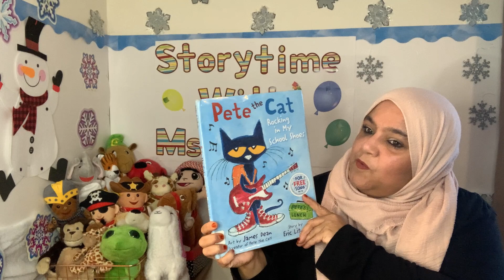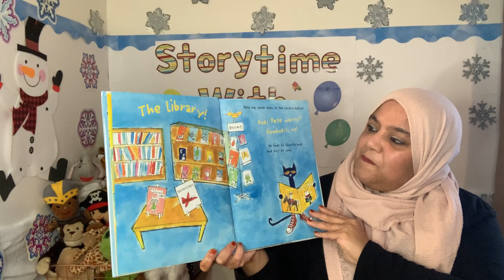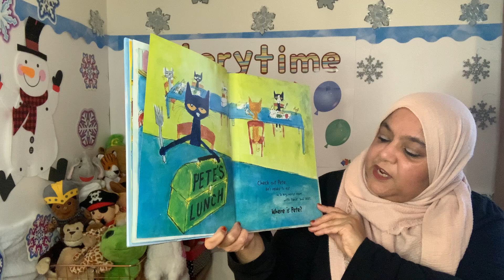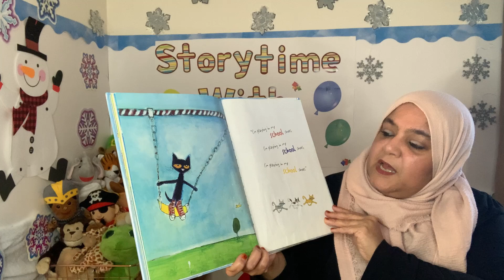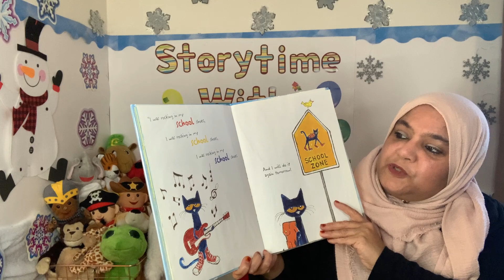Storytime with Ms. Baig: "Pete the Cat Rocking in My School Shoes" Eric Litwin and James Dean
Assalamu Alaikum and Hello Friends! Today we are reading "Pete the Cat Rocking in My School Shoes" story by Eric Litwin and Art by James Dean

Time to head back to school with this bestselling groovy Pete the Cat book!
Pete the Cat is rocking in his school shoes. Pete discovers the library, the lunchroom, the playground, and lots of other cool places at school.
And no matter where he goes, Pete never stops moving and grooving and singing his song...because it’s all good.
The fun never stops—download the free groovin’ song.

Read along with your own copy, or you can buy your copy from the author